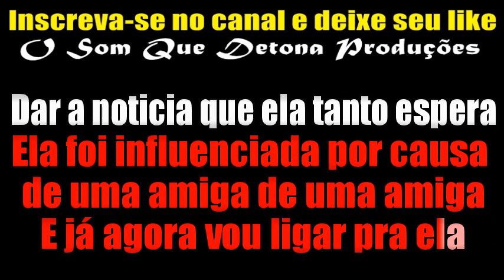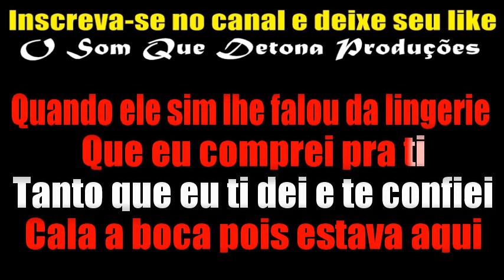KARAOKÊ DE ARROCHA - COMO A CULPA É MINHA?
PRODUÇÃO: O SOM QUE DETONA
TECLADO: YAMAHA PSR E443 - SAMPLES DEVINHO NOVAES ﾠ
ﾠ